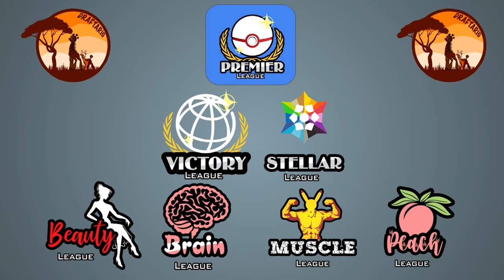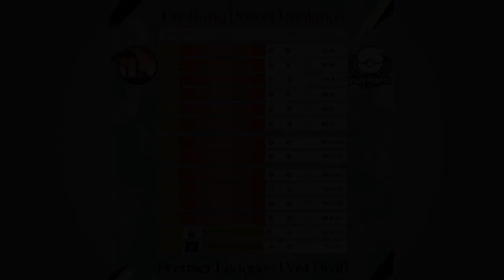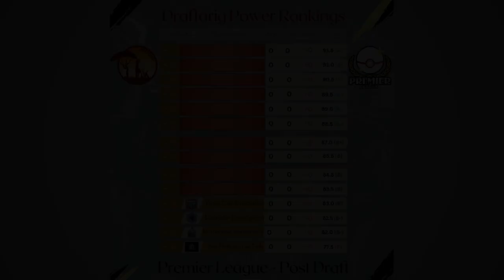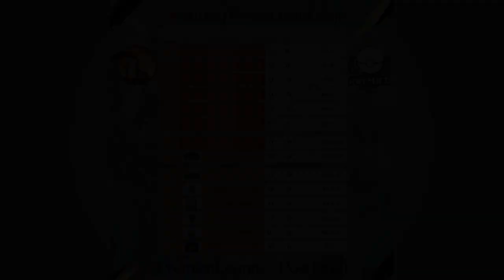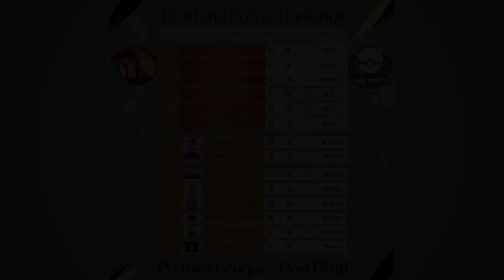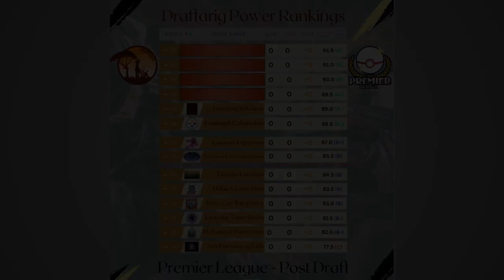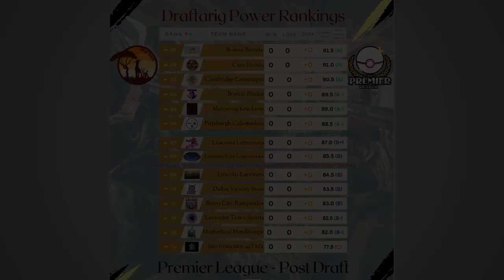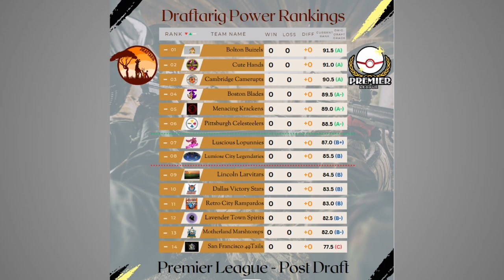S6 Premier League Power Rankings - Post Draft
The server hosts all kinds of Pokémon and other, non-Pokémon gaming events both on cartridge (Switch) and online. Pokémon events consist of a wide array of battling and non-battling formats to accommodate everyone, we are also a great bunch of people, happy to lend anyone a hand and advice!

With all that being said however, the big-ticket item is our singles draft league, the best in the business!

After a highly-successful season boasting 8 leagues with 112 participants, we're back again with the much-anticipated Season 6, featuring a number of exciting tier changes! With 7 leagues spanning 5 tiers from Pokemon newcomers to high-caliber draft veterans, this season is certainly shaping up to be another one to remember.

Our league format has a promotion/relegation system where you can climb the ranks to the ultimate glory of winning the highest level, the Premier League!
We also allow the use of some select, typically Smogon banned Pokémon as well as Tera Pokémon which is another thing that separates us from your typical leagues!

These Power Rankings for the Premier League, the highest league in the server. They are derived from the commissioner Flygon’s personal opinion/experience and are not definitive by any means.

If you have any comments or opinions to add, please feel free to let us know in the comments section and please subscribe to keep up with our content moving forward!

Also big shout out to Gohs for creating the roster images as well as editing and Pissuinha for providing the template!